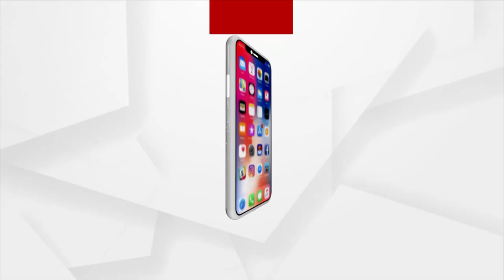ବାତ୍ୟା ଜଓ୍ୱାଦର ଏକ ମାସ ପରେବି ଧାନ ଅମଳ କରିପାରୁ ନାହାନ୍ତି ବ୍ରହ୍ମଗିରି ଚାଷୀ ।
ବାତ୍ୟା ଜଓ୍ୱାଦର ଏକ ମାସ ପରେବି ଧାନ ଅମଳ କରିପାରୁ ନାହାନ୍ତି ବ୍ରହ୍ମଗିରି ଚଷୀ ।